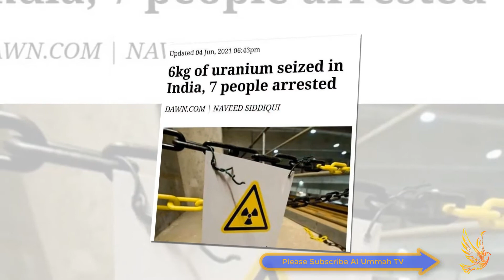Taliban's Big Update | Israel Several AirStrikes On Syria | Inida A Big Threat To Nuclear War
AOA
Welcome to al ummah tv  and you are watching news updates from afghanistan and uae and israel .
This videos consist top 3 news from world.
1st news is About Taliban's Big Update.
2nd news is about  Israel Several AirStrikes On Syria  .
3rd news is about Inida A Big Threat To Nuclear War .
 Dear Viewers
    We try our best to bring top 5 news of each day from all around the world if you want to watch and aware from world affairs please subscribe al ummah tvh and visit our channel each day.